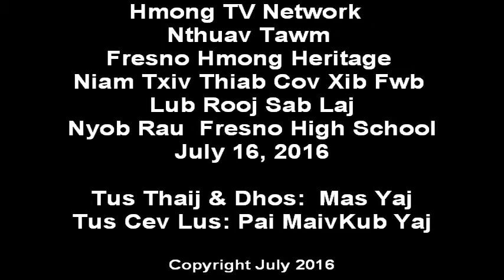Hmong Fresno CA - Hmong Heritage Lub Rooj Sab Laj July 16, 2016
Hmoob Fresno (Hmong Heritage) Hmoob Cov Niam Txiv Lub Rooj Sab ..  Tham Txog Hmong Minor